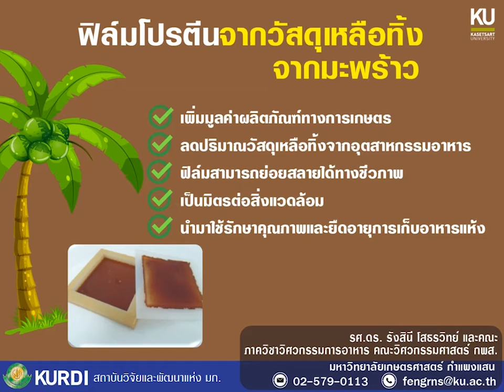ฟิล์มโปรตีนจากวัสดุเหลือทิ้ง